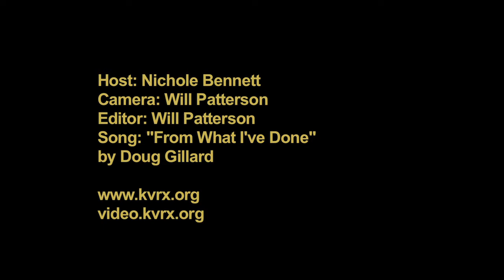Doug Gillard Interview (KVRX 91.7FM Austin)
KVRX's Nichole Bennett interviews Doug Gillard outside of the Texas State Capitol on October 1, 2010. Filmed and edited by Will Patterson.